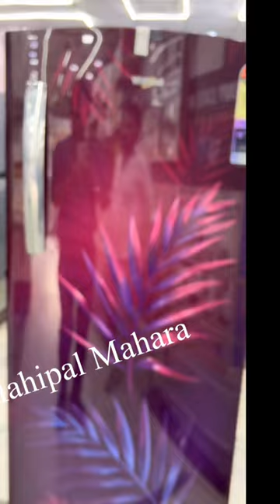Whirlpool icemagic pro plus 274l.t 3 star single door refrigerator wine palm#72846#refrigerator